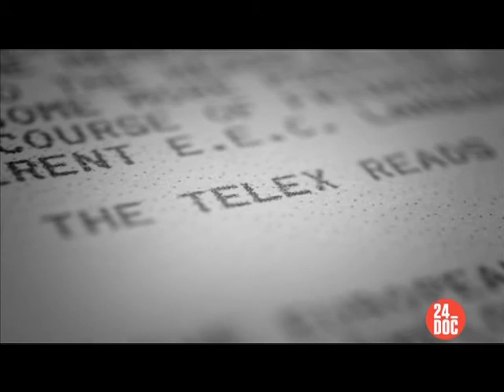24_DOC: АНДРЕЙ РЕУТ О ФИЛЬМЕ БРЮССЕЛЬСКИЙ БИЗНЕС